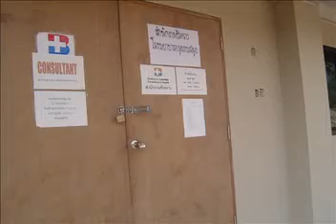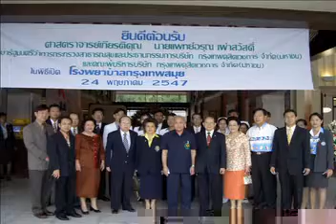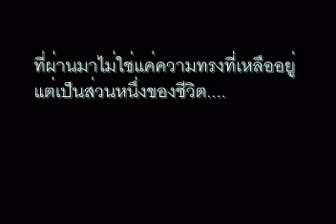5 year Anniversary Bangkok Hospital Samui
5 year Anniversary Bangkok Hospital Samui